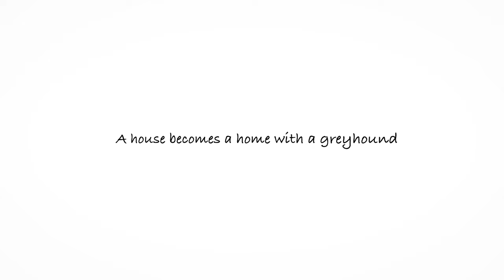Rehoming Greyhounds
Find out more about rehoming Greyhounds and why they make great pets in this informative video.